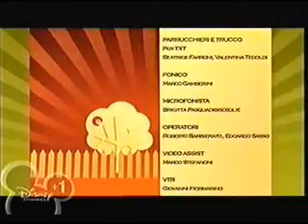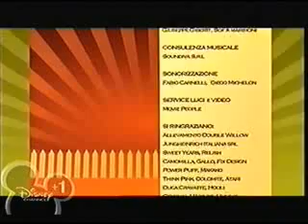Life bites Autostima-Star un due trek